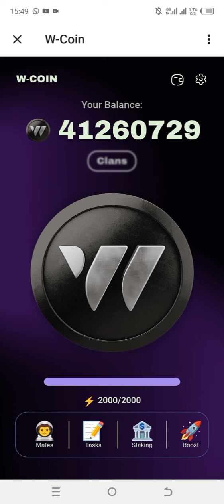W COIN LISTING UPDATE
When is WCOIN LISTING? Find out in this video tutorial

w coin